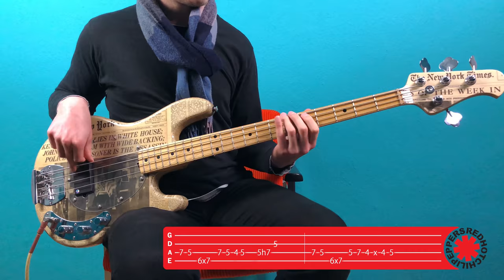Red Hot Chili Peppers - Out In L.A. | Bass Cover with Play Along Tabs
Got a funky song from the Red Hot Chili Peppers for you. Love that bass solo. Hope you enjoy the video and play along!

GEAR USED:

BASS:
Fender Flea Signature Jazz Bass

EFFECT PEDALS:
Zoom B3 Multi Effect Pedal

OTHER GEAR:
Strings (Elixir Coated .045-.105):

Software (Adobe Creative Cloud Subscription):